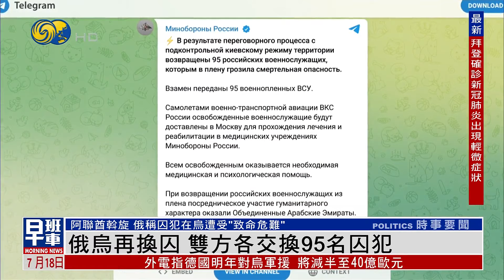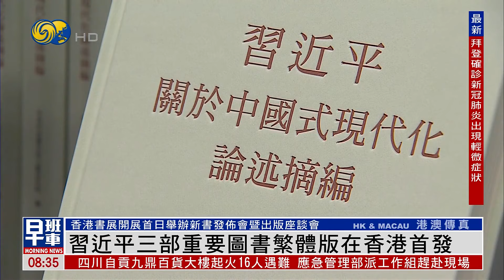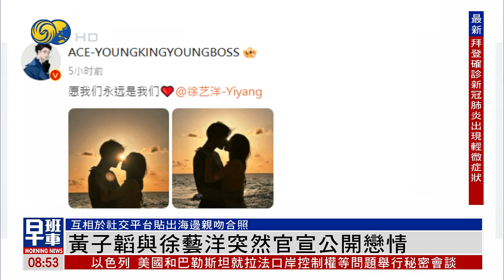《鳳凰早班車》俄烏再換囚 雙方各交換95名囚犯；克宮：普京是美總統競選不可或缺的一部分；巴黎市長塞納河游泳證明水質達標｜20240718下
俄羅斯國防部和烏克蘭總統澤連斯基證實，在阿聯酋斡旋下，俄烏雙方7月17日各交換95名囚犯，這也是俄烏近期開展的第三次換囚活動。鳳凰衛視特派兩路記者，分別在烏克蘭和俄羅斯獨家探訪戰俘營，記錄戰俘生活現狀，另外，戰俘的家屬們在這段失去親人的時間裡，又有怎樣的心路歷程？

美國前總統特朗普在此次競選期間多次公開談及，有關俄羅斯以及普京的話題，克里姆林宮對此回應稱，普京已經是美國總統競選中不可或缺的一部分。

巴黎市長伊達爾戈7月17日兌現承諾，在塞納河游泳，向外界證明塞納河水質足夠乾淨，可以確保巴黎奧運會水上項目的正常舉行。有巴黎市民就對水質的持久達標表示質疑，認為奧運會期間如果出現暴雨，塞納河水質可能再次惡化。